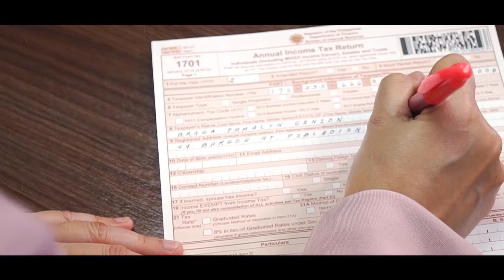Tax-Themed Lupang Hinirang (ver. 1)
Ang pagbabayad ng buwis ay makatutulong sa pag-unlad ng ating bayan at para sa kapakanan ng bawat mamamayan. Ito ang tema sa bidyong ito ng Pambansang Awit ng Pilipinas. (ver. 1)

We are truly grateful for the following for their most valuable contribution in making this video:

1. City Government of Urdaneta (for the Location)
2. Urdaneta City University (for the Location)
3. POSO of Urdaneta (for lending their Personnel to assist)
4. Province of Pangasinan (for the Lupang Hinirang Music)
5. Edna's Store (for lending their Personnel and Location)
6. Silver Spoon Cafe (for the Location)
7. Maximo Melo (for his Participation)
8. Ronzbell Lawan & Denzel Valdez (for the Camera Gears and Drone shots)